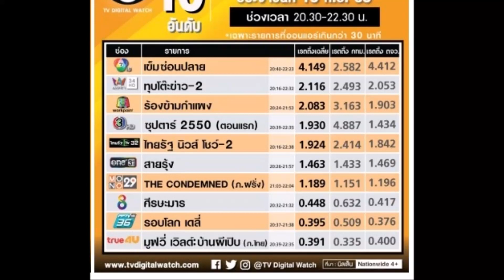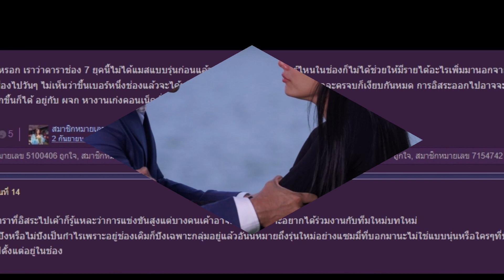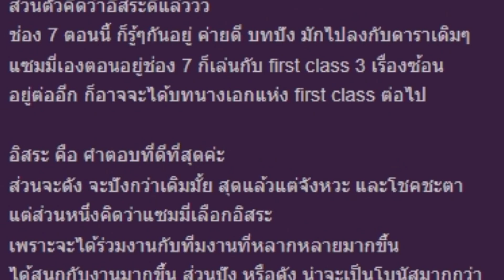เรตติ้งผิดคาด ‘สายรุ้ง’ หลัง ‘แซมมี่’ ออกโรง ไม่เปรี้ยงเท่าอยู่ช่อง 7